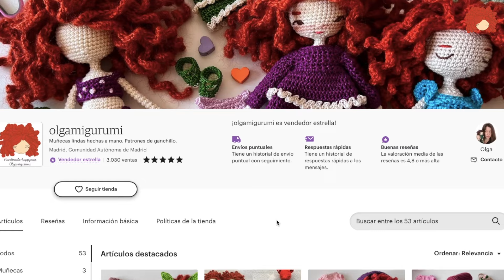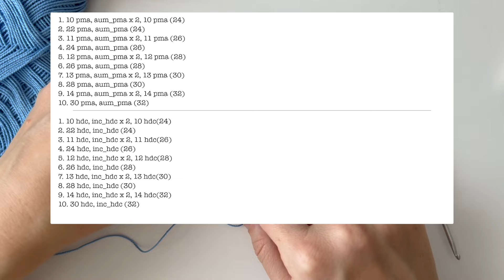Pantalón Ancho a Ganchillo para Muñecas Amigurumi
¡Teje conmigo un pantalón lindo para tu muñeca amigurumi!
Escribe en los comentarios si te gustaría tejer la blusita del video también.